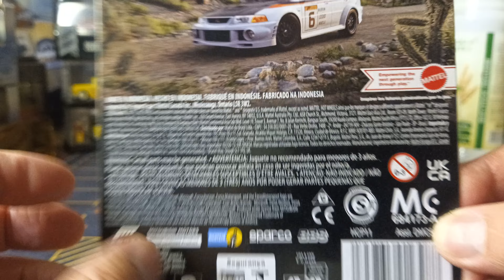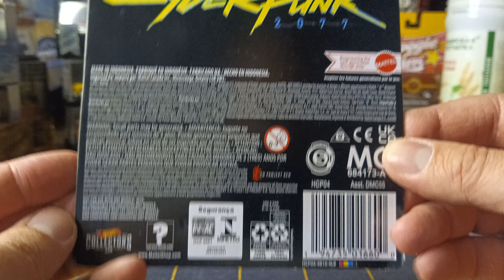Немая распаковка - Porsche 930 Cyberpunk 2077 & Mitsubishi Lancer Evolution VI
Быстрая и немая распаковка Porsche 930 Cyberpunk 2077 & Mitsubishi Lancer Evolution VI - проба нового формата, пишите ваши комментарии, как вам такая проба пера?